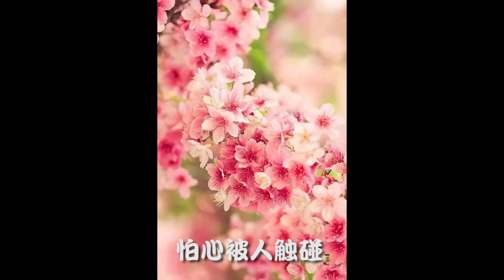橘子的歌：会呼吸的痛